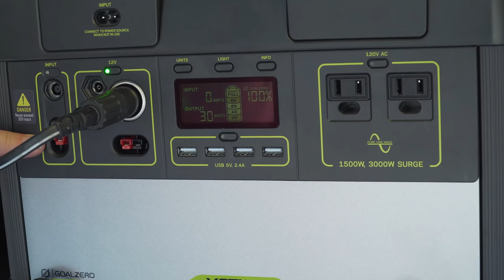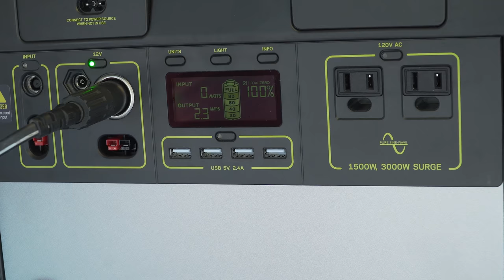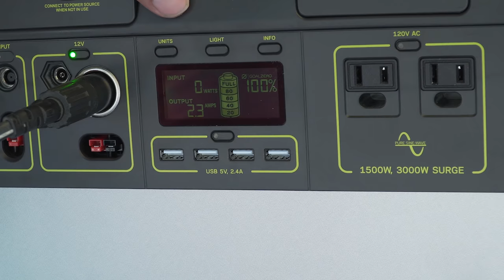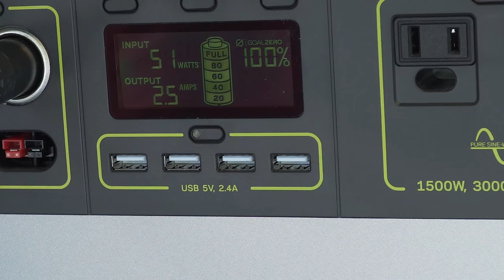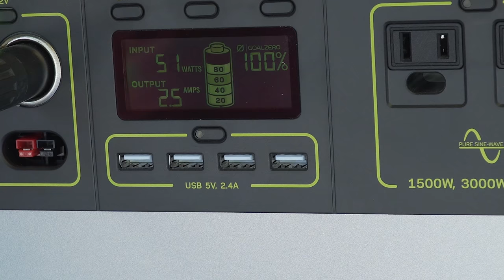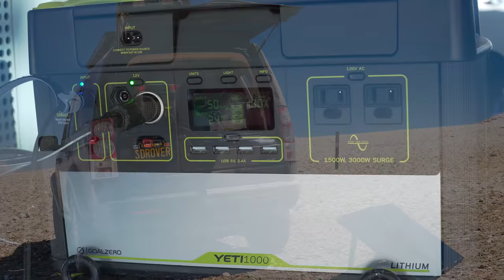Goal Zero Lithium 1000 (1400) and Boulder 100 Briefcase First Impressions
My first impressions of the Goal Zero Lithium 1000 and Boulder 100 Briefcase for my off-grid power solution.